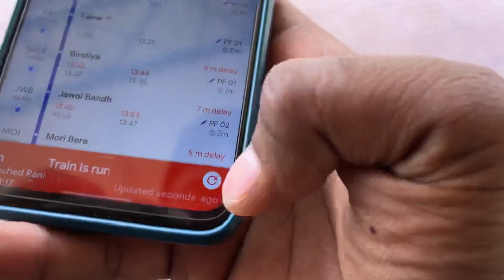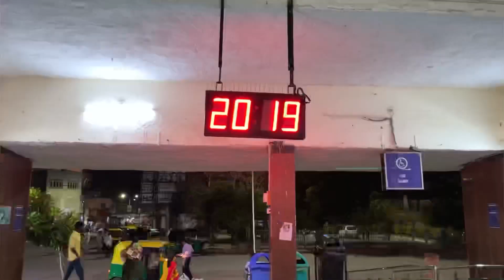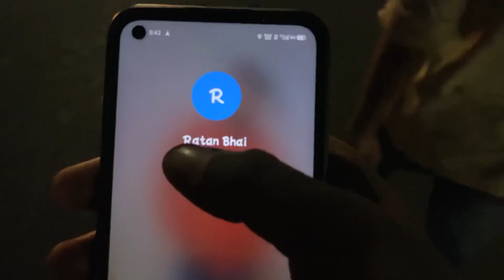Rajasthan to Gujarat trip first vlog 🛤️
Hello friends
Es vlog me rajasthan se gujrat  mere dost ke sath jaa raha hu jaha me aapko gujrat, Ahmedabad ki famous jagah ko dikhaunga agar aapko hamara vlog pasand aaye to video ko